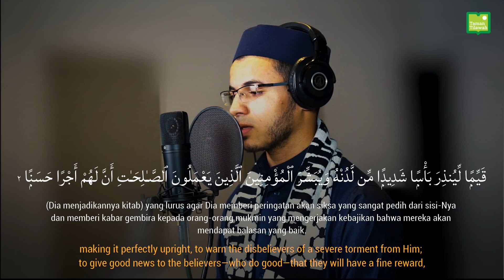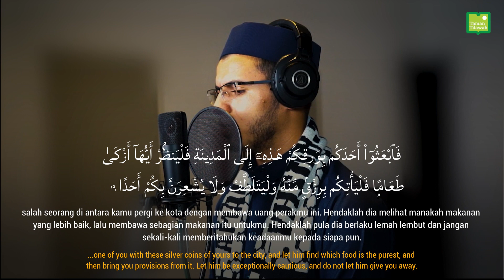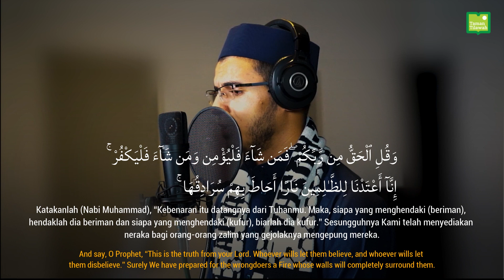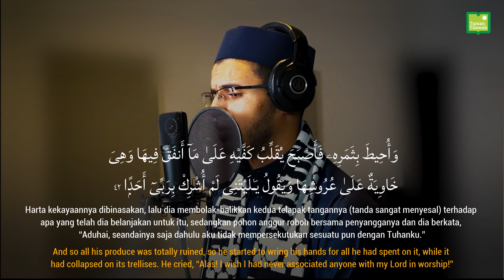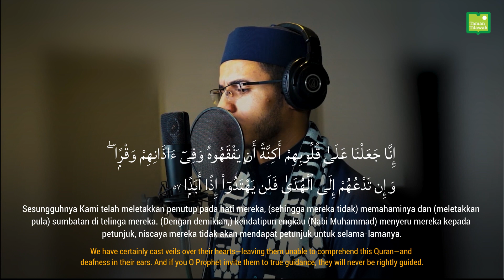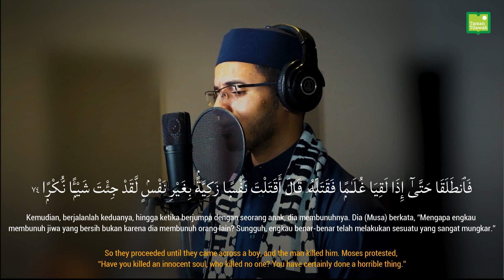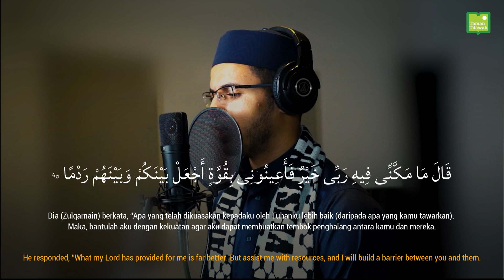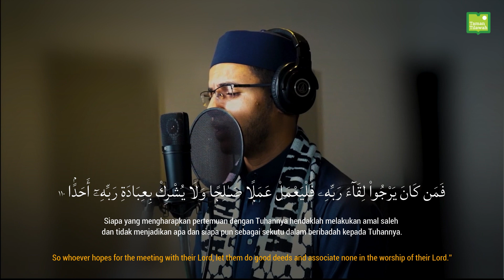SURAH AL KAHFI - SYEKH MAHMUD HANI (PALESTINE QORI)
Surat Al-Kahfi
Qori : Syekh Mahmud Hani (Palestine)